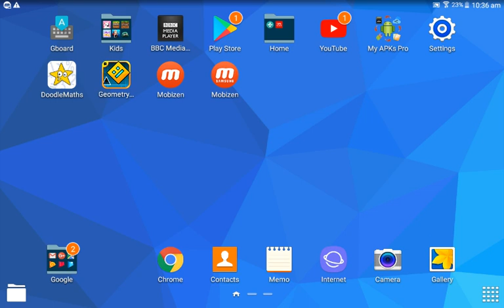Grimm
I'm named Grimm I'm up side down if you want to name your self grimm capital G